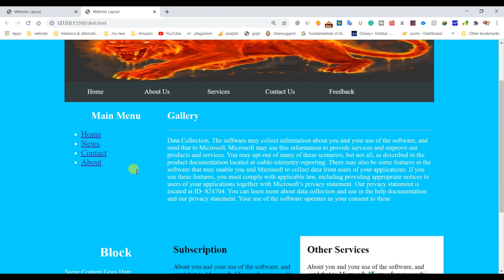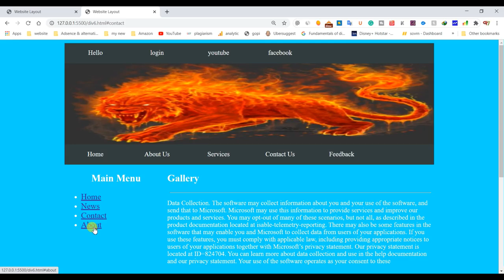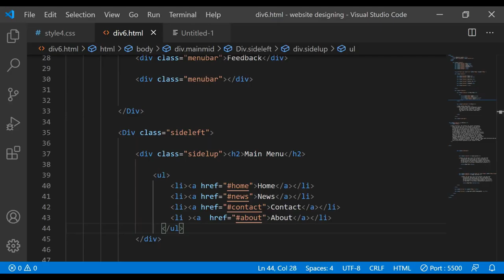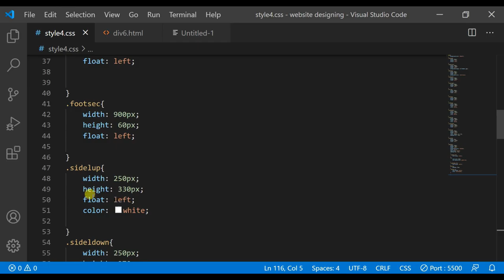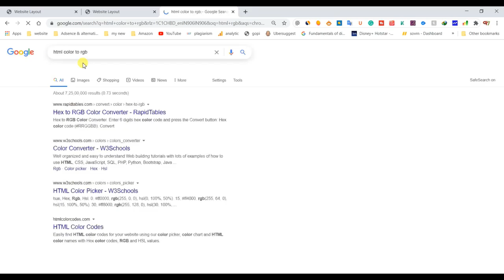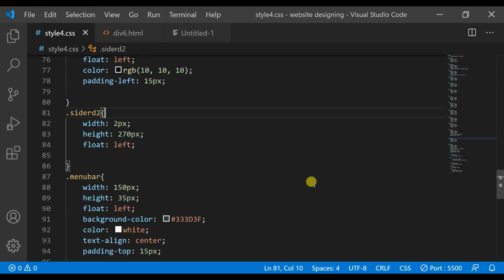Create a website just 2 min | Best web designing full course for free in Hindi 2020 |Part 25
web design courses online with a certificate,
Flame Beast,
Flamebeast